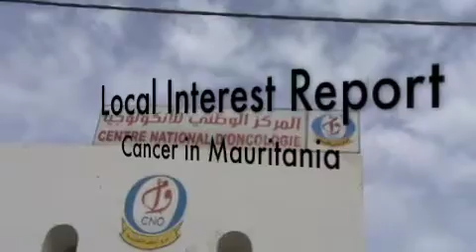TTC Local News Broadcast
News Broadcast Video created by students in Mauritania in May 2010. Part Two.